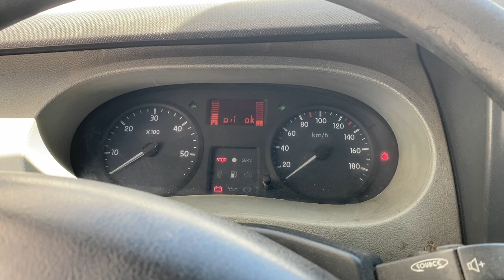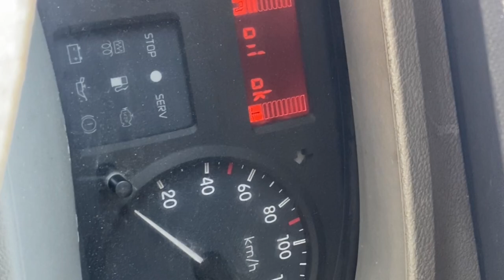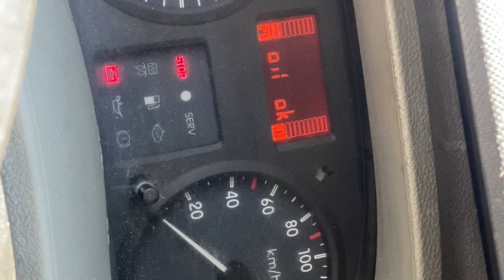Renault master 2003 самопроизвольное включение аварийки и открытие замков